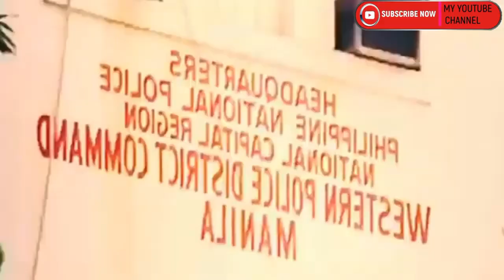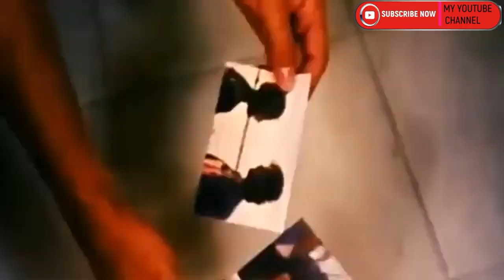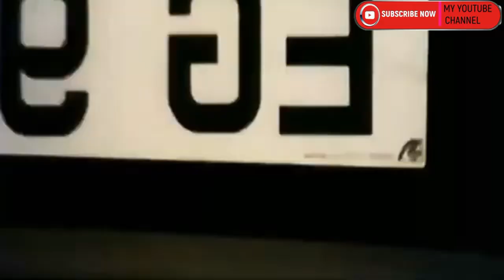Iyo Ang Hongkong Akin Ang Maynila | Jestonie Alarcon and Synthia Luster - tagalog action movie HD